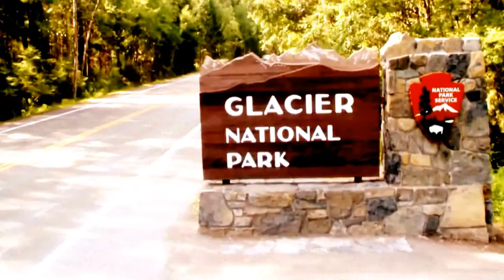National Geographic Full documentary Glacier National Park Full HD 1080p part 1